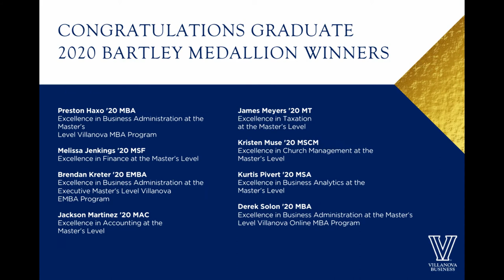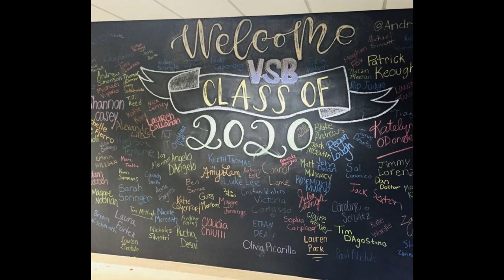Class of 2020 Commencement Recap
Congratulations class of 2020! The whole VSB community is proud of your achievements, and looks forward to seeing the wonderful things you will accomplish in the future.